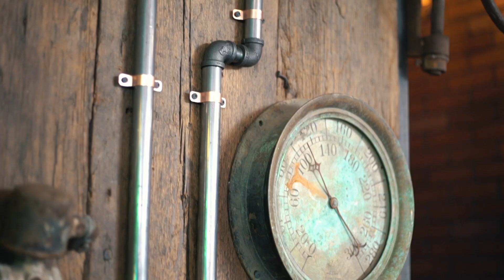360 Scanning Behind the Scenes - OTBx Air